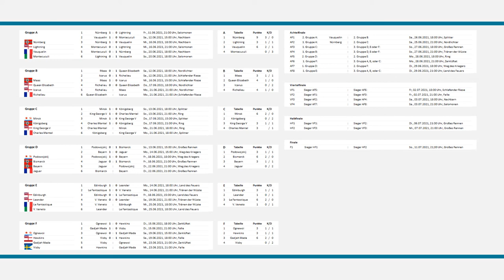Lightning - Vauquelin | World of Warships - European Championship 2021 (WoWs EM / EC)